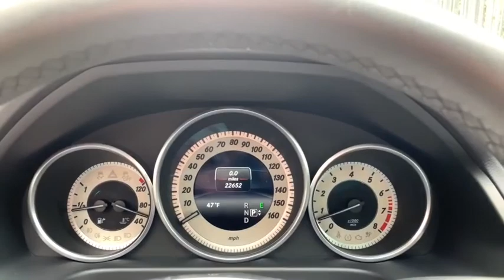2015 Mercedes-Benz E-Class Port Washington, Roslyn, Woodbury, Syosset, Manhasset, NY 31630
Black Used 2015 Mercedes-Benz E-Class available in Port Washington, New York at Rallye Motors. Servicing the Roslyn, Woodbury, Syosset, Manhasset, NY area.
2015 Mercedes-Benz E-Class E 350 Sport - Stock#: 31630 - VIN#: WDDHF8JB9FB137666

Rallye Motors
1600 Northern Blvd

AMG SPORT PACKAGE!, 18 AMG Twin 5-Spoke Wheels, 3-Spoke Sport Steering Wheel, Blind Spot Assist, COMAND System w/Hard-Drive Navigation, harman/kardon Logic 7 Surround Sound System, Heated Front Seats, KEYLESS GO, Lane Keeping Assist, Lane Tracking Package, Mirror Package, Power Folding Mirrors, Power Rear Window Sunshade, Premium 1 Package, Rear Trunklid Spoiler, Rear-View Camera, SIRIUS Satellite Radio, Split-Folding Rear Seats. CARFAX One-Owner. Clean CARFAX. 2015 Mercedes-Benz E-Class E 350 4MATIC 4D Sedan 4MATIC Black 7-Speed Automatic 3.5L 6-Cylinder DOHC Odometer is 14137 miles below market average! 20/28 City/Highway MPGMercedes-Benz Certified Pre-Owned Details:* Roadside Assistance* Includes Trip Interruption Reimbursement and 7 days/500 miles Exchange Privilege* Transferable Warranty* 165 Point Inspection* Limited Warranty: 12 Month/Unlimited Mile beginning after new car warranty expires or from certified purchase date* Warranty Deductible: $0* Vehicle HistoryAt Rallye Motors, we only select the finest Pre-Owned vehicles for our inventory. From Sedans and Coupes to Convertibles, AMGs and SUVs, we're confident you'll find the perfect Pre-Owned Mercedes-Benz with us. Our Pre-Owned Department and Finance Managers are here to assist you with financing, so the entire buying process is made seamless from start to finish. Plus, you can count on our team to offer competitive pricing based on market trends. At Rallye, it costs no more to go first class.